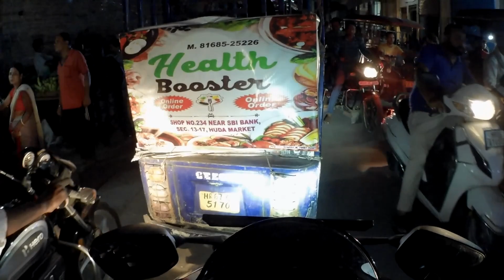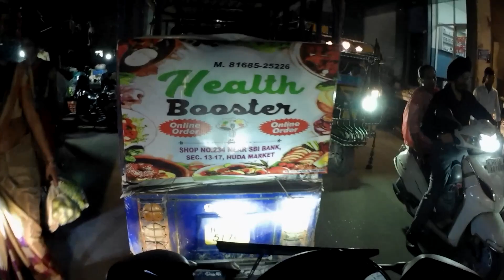Evening cum Night ride vlog 😅